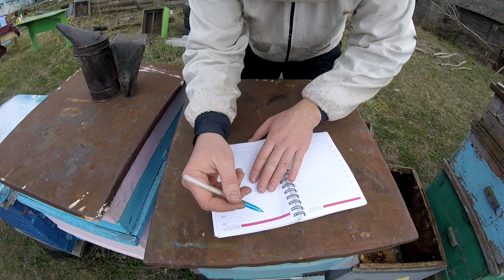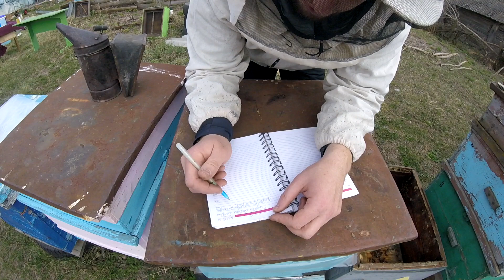Весенние работы на пасеке 2020 г. Замена ульев и их дезинфекция. Beekeeping for beginners...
Середина апреля. Работы море. Времени мало. Уж начинают зацветать абрикосы и черешня. Одуванчик и клён. Пчёлы быстро включились в работу и им нужно помочь!